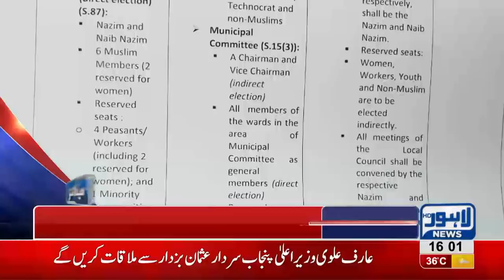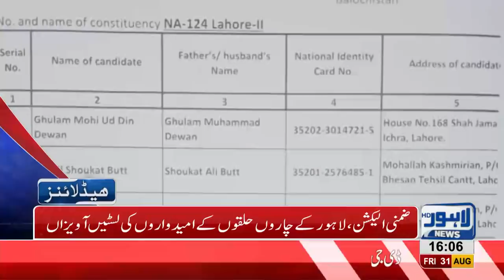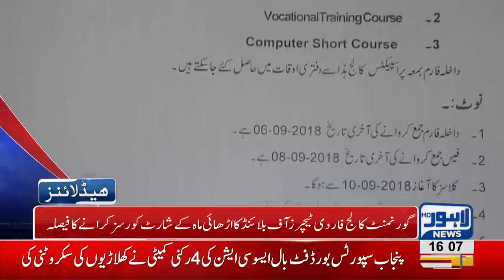04 PM Headlines Lahore News HD - 31 August 2018